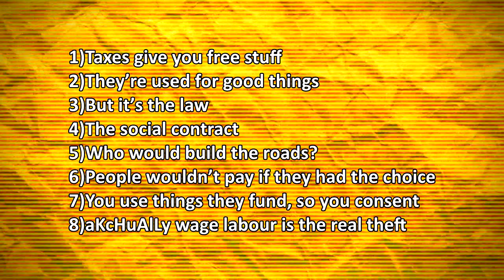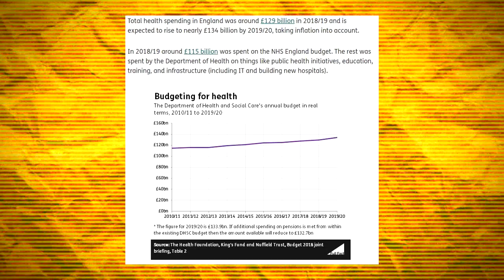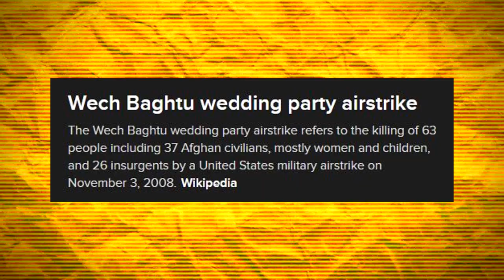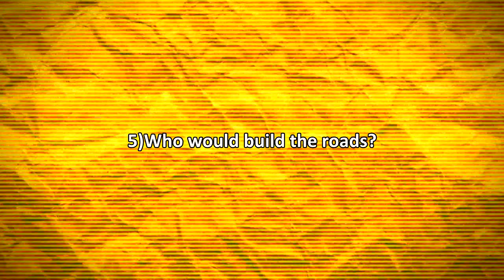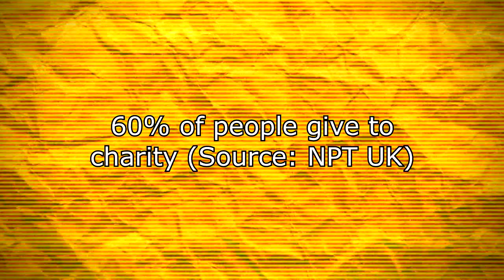Debunking Eight Arguments Against 'Taxation Is Theft'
Taxation is theft, as plain and simple as any statement could possibly be. Why is it so often resisted? Does it justify capitalism in the minds of those who oppose? Or does it justify anarchy in the minds of those who oppose it? If something is right and you oppose it out of your own bias, you're a useful idiot for people who gain from wide belief of falsehoods, those being politicians who want a big government to further control you, and a suppression of a free market to further prescribe you. So, here are 8 of the most common arguments I hear against our little statement, all of which are easily debunked. Don't tread on me.

See the pinned comment for timestamps of each argument.

Bitcoin:
3LeTCjAUWo9yPCz6X1D5PBLZJJYgffWdh7
Bitcoin Cash:
qrz3e3fty0a9gqfer9n0y6dpwq0r0z34cu7srt7rt9